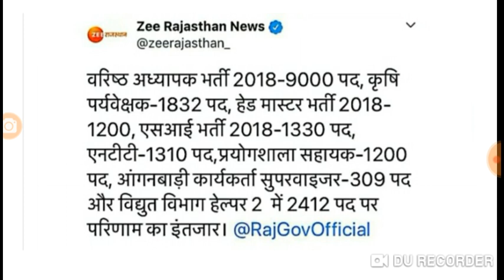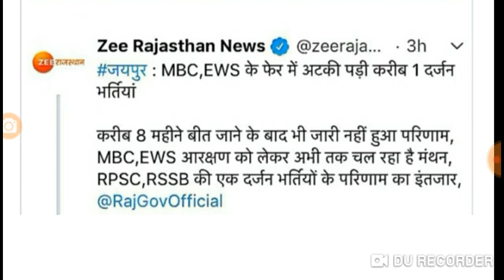RPSC -2nd grade ,HM, SI, NTT, प्रयोगशाला सहायक, प्रर्यवेक्षक # जल्द जारी होगा परिणाम #14 जून की खबर